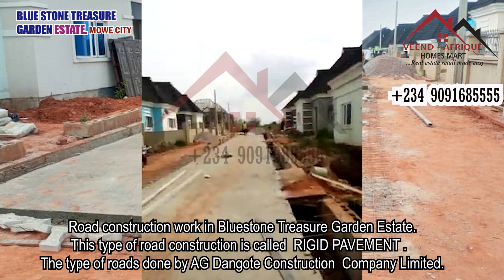Bluestone Treasure Garden, Mowe. Road Construction